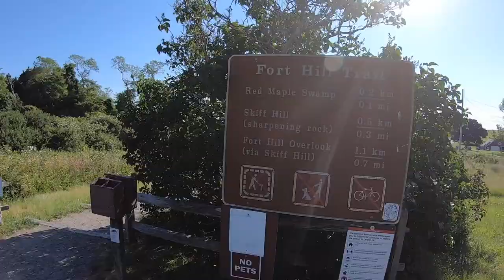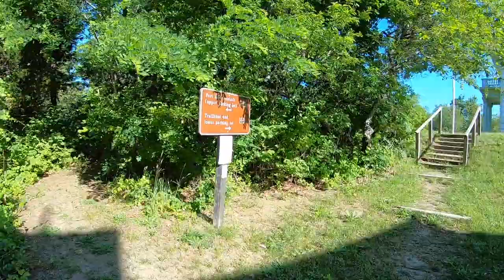Cape Cod National Seashore: Fort Hill Trail (HD 1080p)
This summer run / hike explores the Fort Hill trail in Eastham, MA at the Cape Cod National Seashore. The trail follows the outskirts of a beautiful field before following along the seashore before passing by the Captain Penniman House near the lower parking lot where we started. We also pass by the Red Maple Swamp trail as well (be sure to check out that video as well).